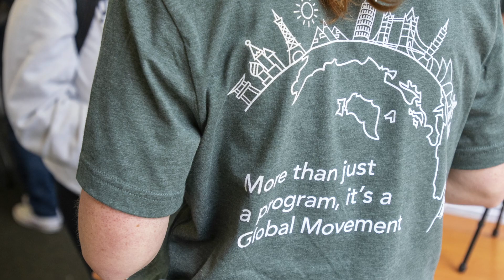Penn State Global Engineering Fellows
Industry sponsors are invited to partner with Penn State’s Global Engineering Fellows and help create the next generation of global changemakers.